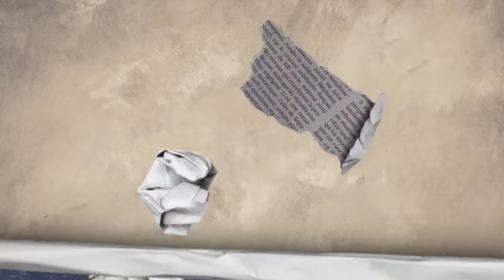Zajaris nos cuenta cosas de su crianza en Cuba | Podcast 02.13.24 S7.E22